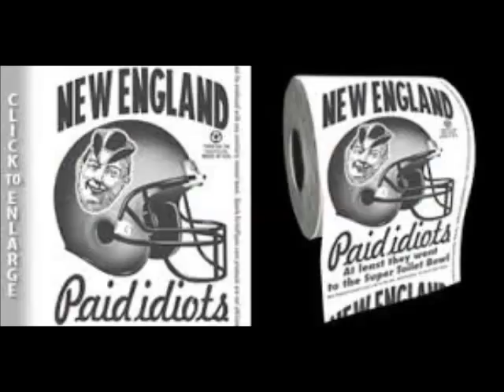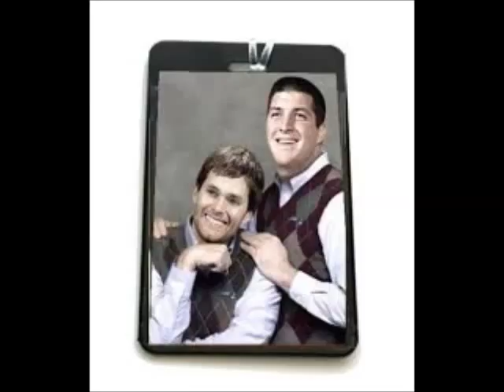DEFLATED BALLS THB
Time to put an asterisk next to the New England Patriots' trophies!